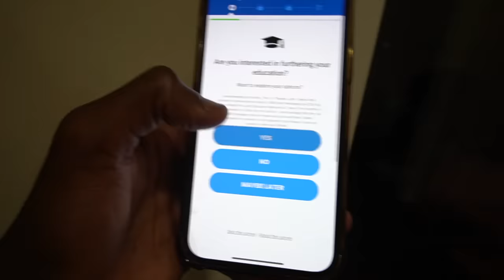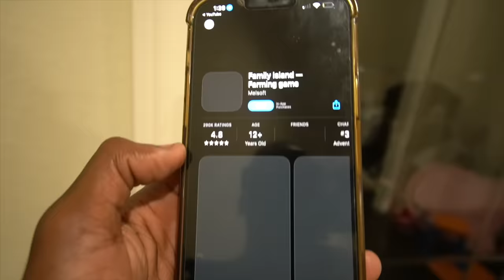I BROUGHT MY LITTLE BROTHER A HAPPY MEAL TO SEE HIS REACTION *HE WAS VERY UPSET*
Make sure to watch the last video: I FOUND CIGARETTES IN MY LITTLE BROTHERS BAG *HE WAS IN REALLY BIG TROUBLE*

GET THIS VIDEO TO 3,000 LIKES AND ILL DROP ANOTHER BANGER!